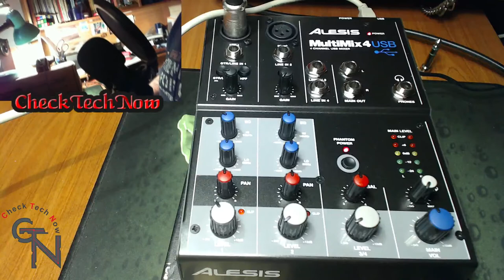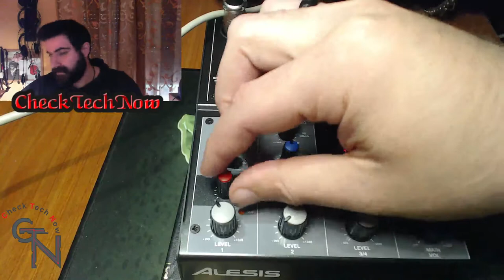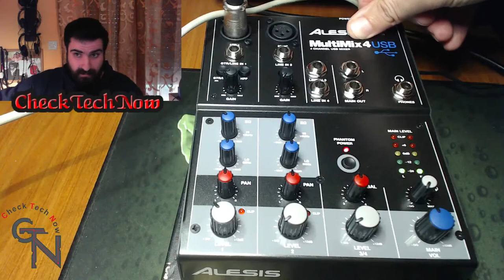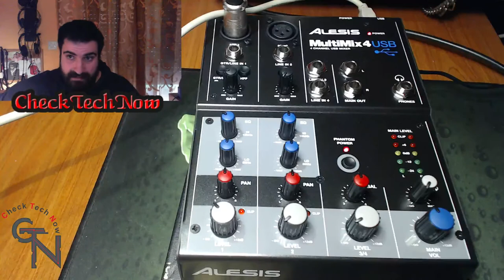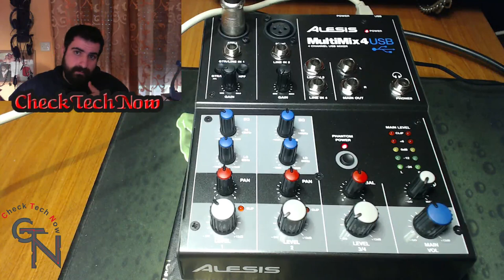Οι πρώτες ρυθμίσεις στην ALESIS MULTIMIX4 USB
Mια πρώτη μιατιά στις αρχικές ρυθμίσειςκαι του τι μπορει να κάνει αυτό το μωρό!